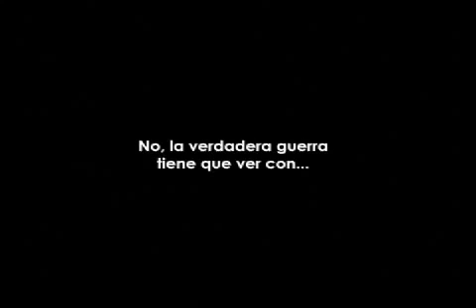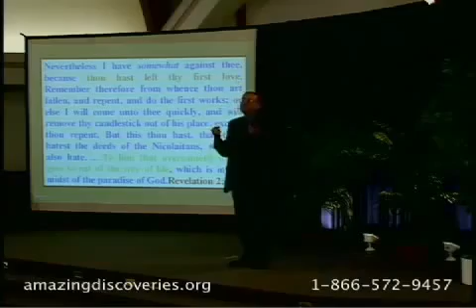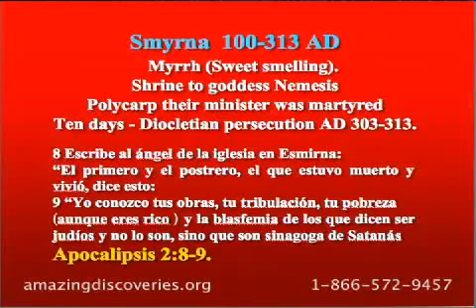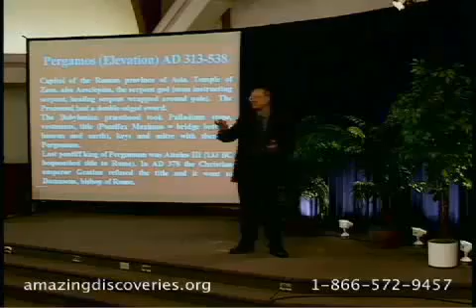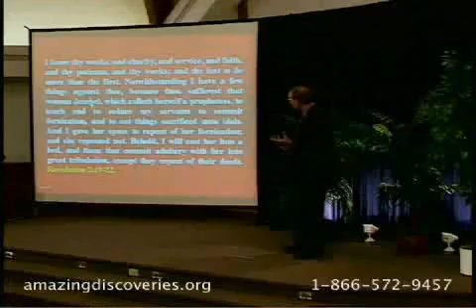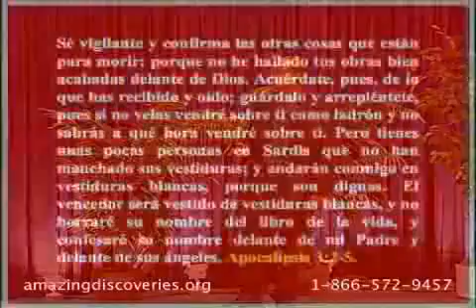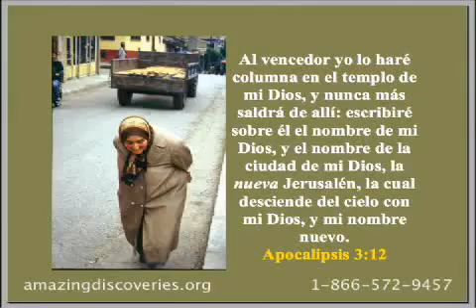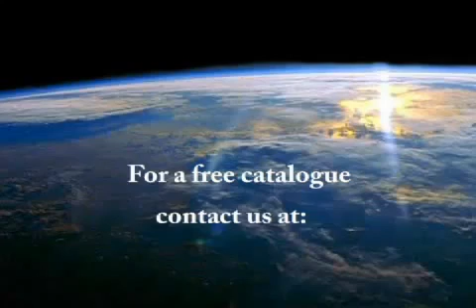#7 SIETE IGLESIAS / ASALTO TOTAL Walter Veiht (Serie #7 de 36)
🎁 Solicitando Gratuitamente el Libro: El Conflicto de los Siglos

Descubrirá:
El Pasado - Presente - Futuro de la Humanidad

!MUY PRONTO SE IMPONDRÁ UN NUEVO ORDEN MUNDIAL, PARA QUE GOBIERNE EL ANTICRISTO!
¿CÓMO TERMINARÁ LA HISTORIA DE ESTA TIERRA? ¡USTED ES UNO DE SUS PROTAGONISTAS!

Estamos agradecidos a Dios por su gran misericordia, por haber inspirado este poderoso y libro, El Conflicto de los Siglos

 Les invito a que lo puedan descargar y leer con oración, de ésta manera podrán visualizar proféticamente los últimos acontecimientos de este planeta, que se cumplirán y se cumplen frente a nuestros ojos, descubrirá tras las cortinas cómo, por qué, quiénes están detrás de este drama inminente, ¿cómo poder enfrentarlos y salir victoriosos de las huestes malignas que están aliadas a este Nuevo Orden Mundial?